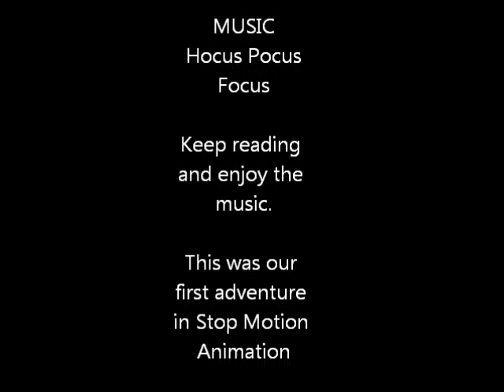Cops & Robbers.wmv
Our first attempt at stop-motion animation. I was introducing the technique to my 6yr old daughter, who was  very excited about the project, and wanted to help be a part of all the different aspects of making this.